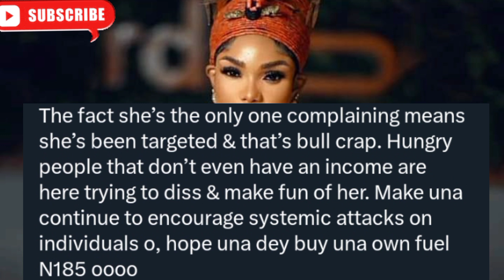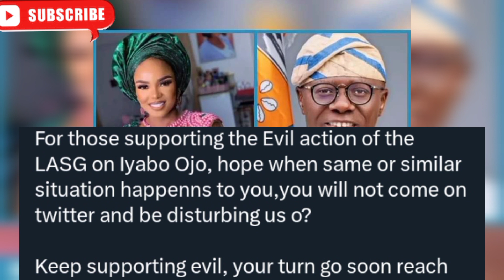Sanwo Olu Talk Say Actress Iyabo Ojo No Deh Pay Lagos Tax o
iyabo ojo,iyabo ojo tax,’ iyabo ojo tackles lagos state over ₦‎18m tax bill,actress iyabo ojo,iyabo ojo business,iyabo ojo movies,iyabo ojo daughter,iyabo ojo biography,iyabo ojo amvca 2022,iyabo ojo 40th birthday,iyabo ojo new movies 2018,iyabo ojo daughter dance,iyabo ojo birthday party,iyabo ojo hugs funke akindele,lagos gives actress iyabo ojo seven days to settle tax arrears,lagos govt attempting to kill my business with outrageous taxes ― iyabo ojo
Sonia Media